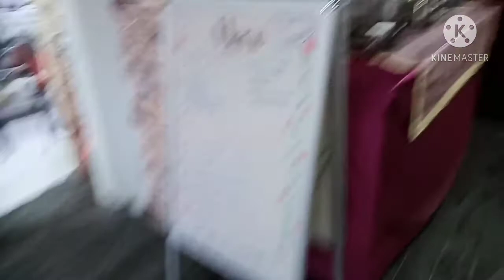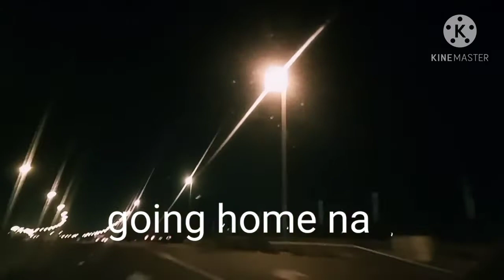Gumala sa city at kumain